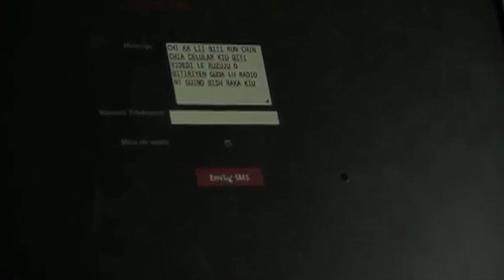ElijoAnimal de Animal Político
Hoy lanzamos nuestra campaña de fondeo permanente. Hacemos periodismo para los lectores, periodismo independiente, por eso ‪#‎ElijoAnimal‬.